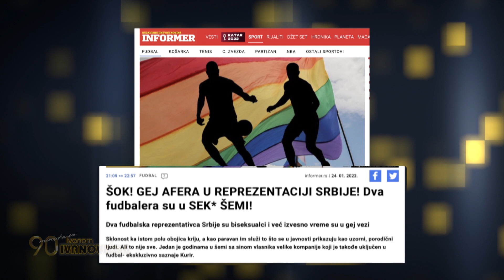BISER NEDELJE - Veče sa Ivanom Ivanovićem 721.